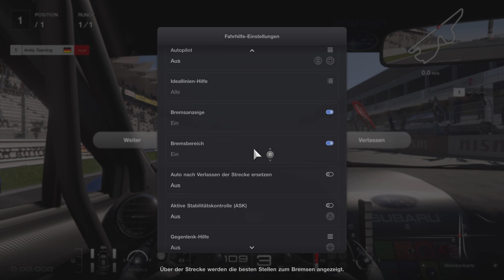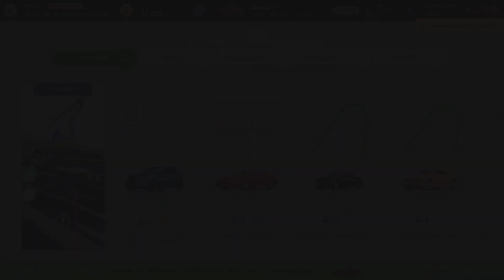Gran Turismo 7 - Let's Play Deutsch [PS5] #2